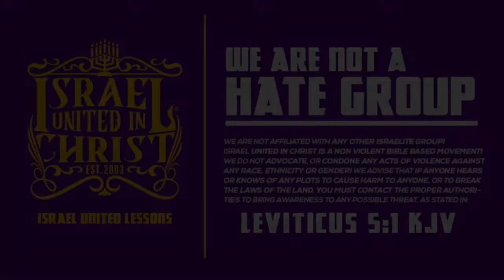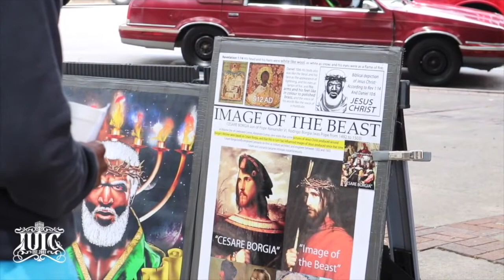IUIC | Black Hatred Stems From A White Jesus